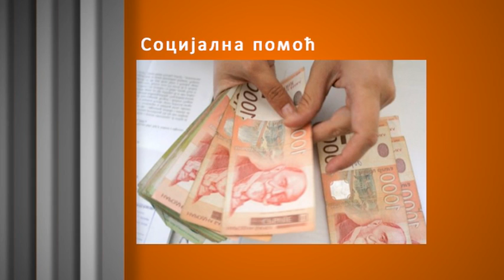POPODNE - ponedeljak 14. septembar